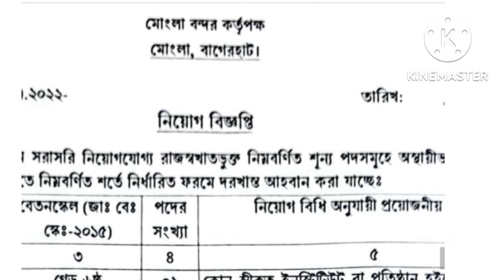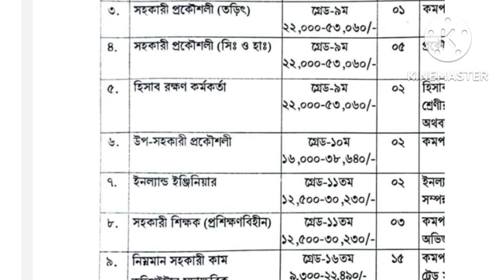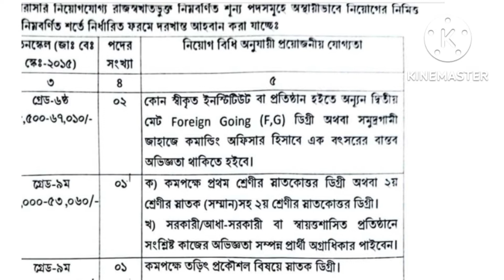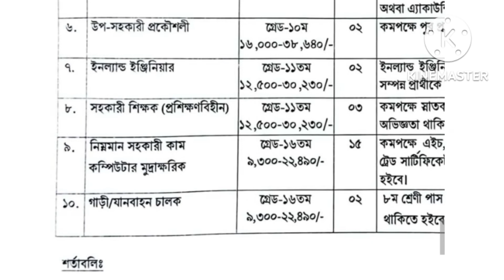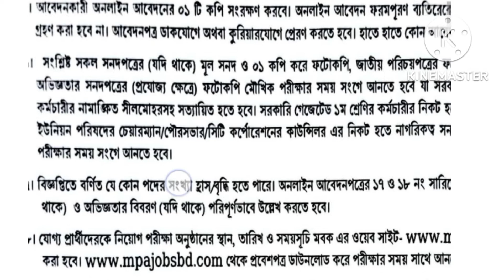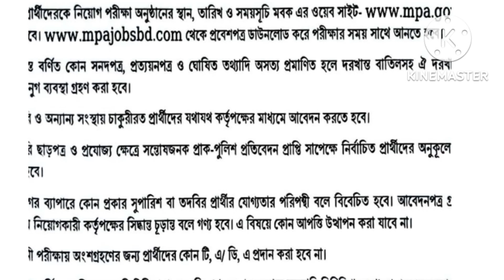মোংলা বন্দর নিয়োগ বিজ্ঞপ্তি 2022/mongla bondor port job circular2022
এইচ এস সি পাশ হলেই আবেদন করতে পারবেন সকল জেলা ২০২২

মোংলা বন্দর কর্তৃপক্ষ নিয়োগ ২০২২

মোংলা বন্দর কর্তৃপক্ষ নিয়োগ বিজ্ঞপ্তি

মোংলা বন্দর কর্তৃপক্ষ নিয়োগ বিজ্ঞপ্তি 2021

মোংলা বন্দর কর্তৃপক্ষ নিয়োগ পরীক্ষা
কোথায় হয়
মোংলা বন্দর কর্তৃপক্ষ নিয়োগ বিজ্ঞপ্তি ২০২১

মোংলা বন্দর কর্তৃপক্ষ নিয়োগ বিজ্ঞপ্তি 2022

.য়োগ জুনিয়র আউটডোর এ্যাসিস্ট্যান্ট

Mongla bondo

mongla bondor car price

mongla bondor job circular 2022

mongla bondor news

mongla bondor car
mongla bondor job circular

mongla bondor nilam
mongla bondor job circular 2019‬‎

mongla bondor

আমার চ্যানেলে সবসময় সকল ধরনের নিউজ আপডেট নিউজ এবং সরকারি চাকরির নিউজ বাংলাদেশ আনসার বাহিনীর নিউজ এইসব নিউজ নিয়ে আপডেট নিউজ নিয়ে কাজ করি যাদের ভালে লাগে সাথে থাকবেন